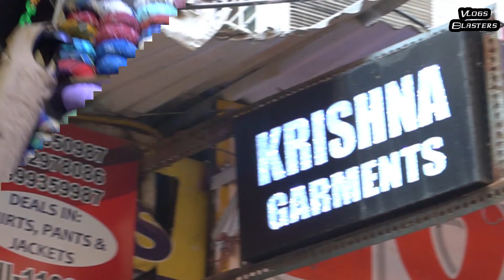सस्ती शर्ट shirt wholesale market in delhi ! shirt manufacturer delhi wholesale market sasti shirt